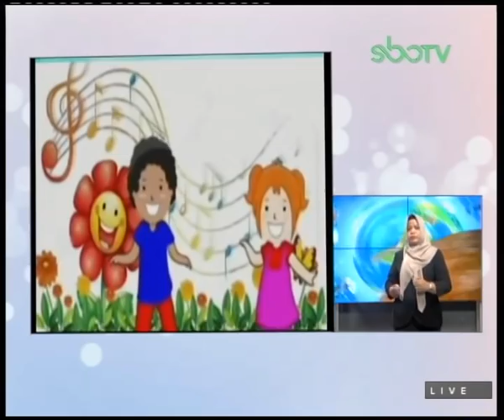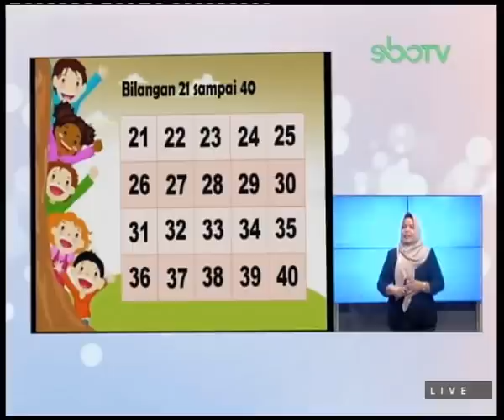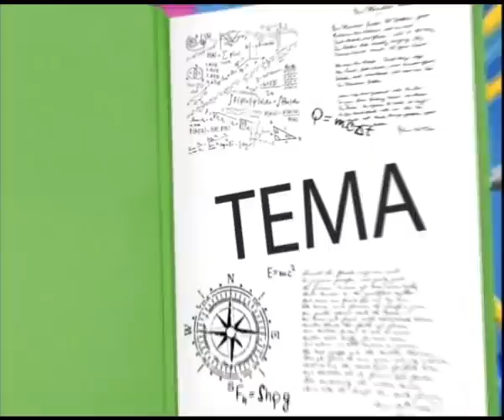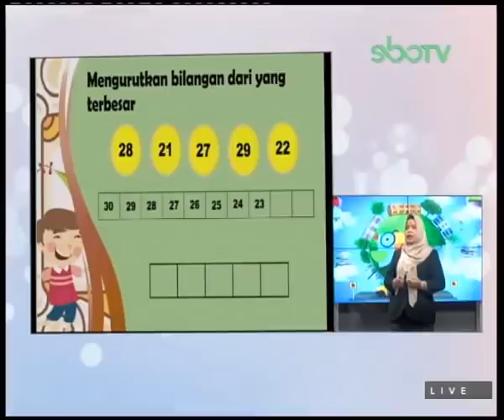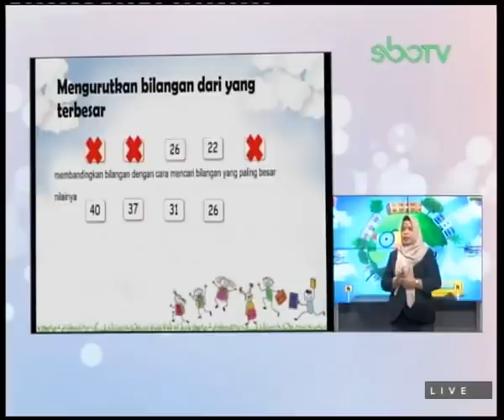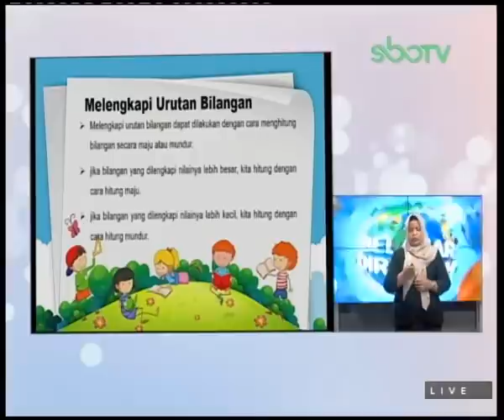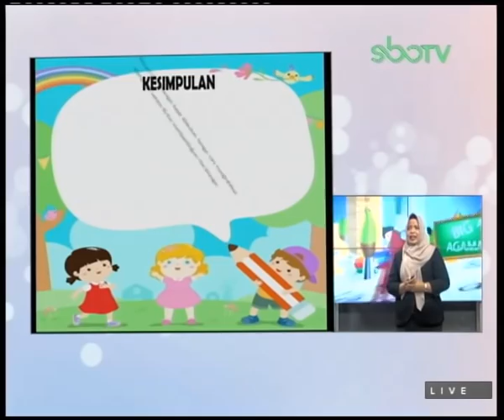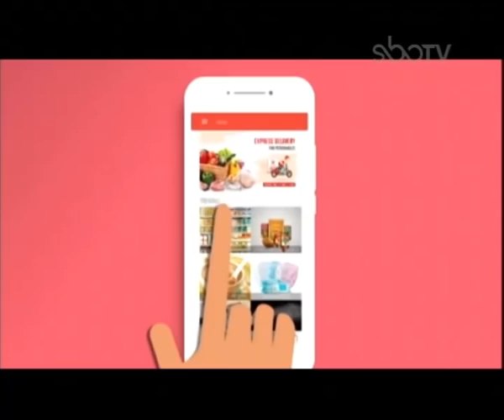GURUku SBOTV KELAS 1 Tema : PENGALAMAN DI SEKOLAHKU - 22 Januari 2021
MENGURUTKAN BILANGAN CACAH
Guruku : NOVI WULANDARI, M.Pd. - SDN PACARKELING V/186 SURABAYA